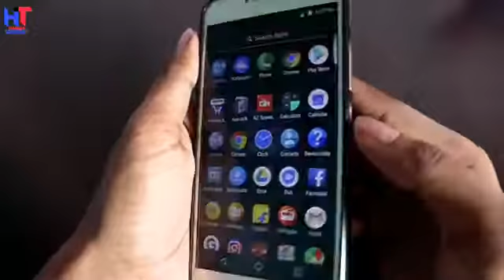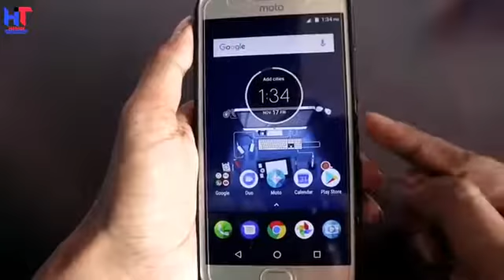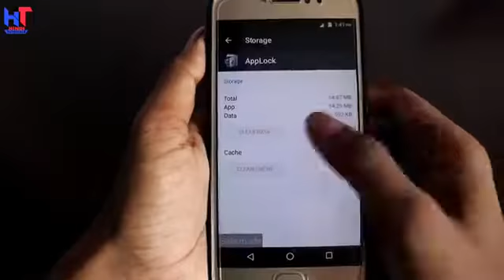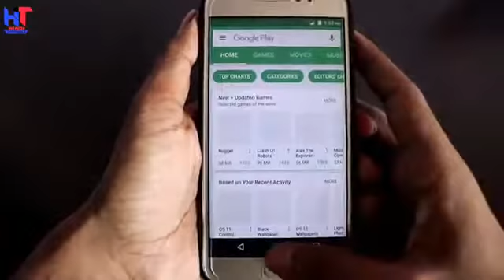Dj.Balram jee gandhinagar kasba(4)